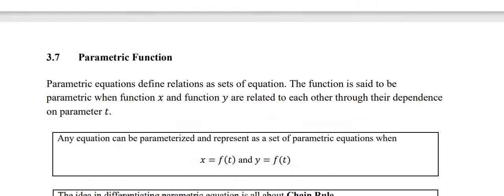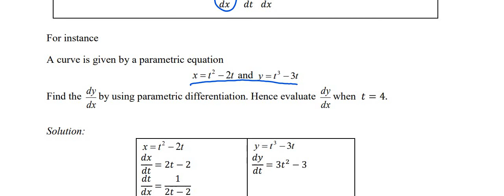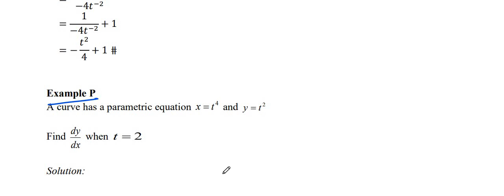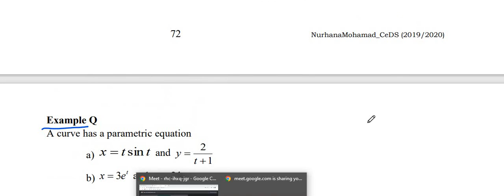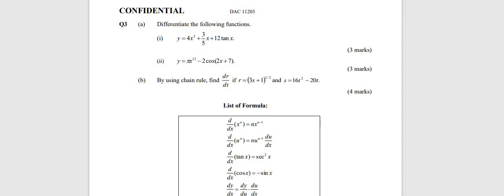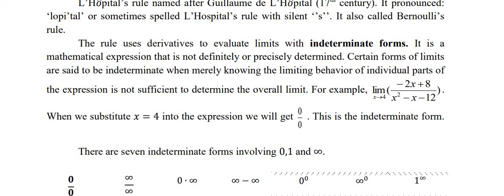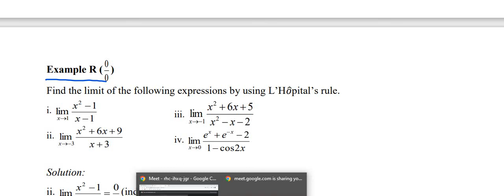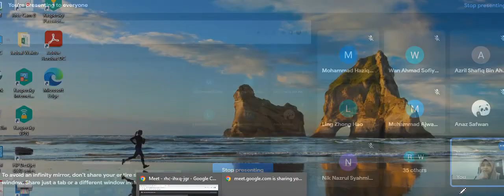Differentiation : Parametric Equation, L' Hopital's rule